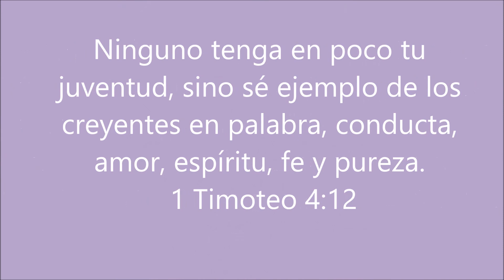keila video memory.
Han  pasado 15 años desde tu llegada  con tus papás. Desde este día empezarás a vivir muchas experiencias maravillosas que te harán sentir emociones muy bonitas, porque estarás en una de las mejores etapas de tu vida y te deseo muchas felicidades en este cumpleaños número 15